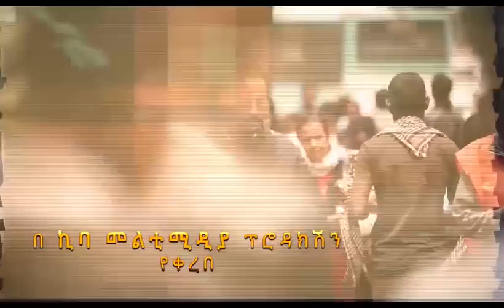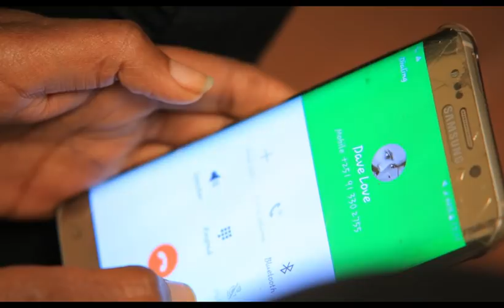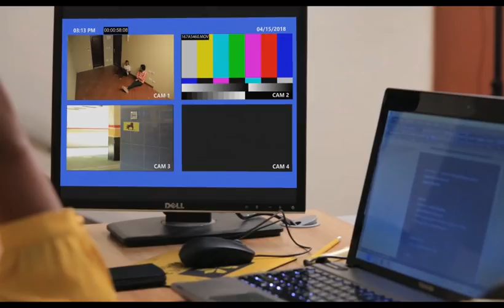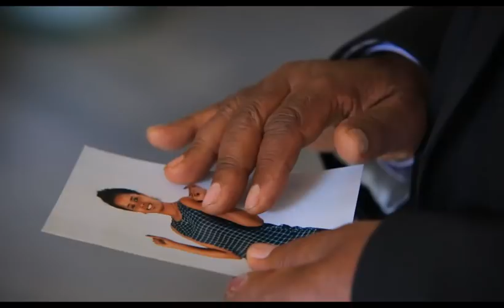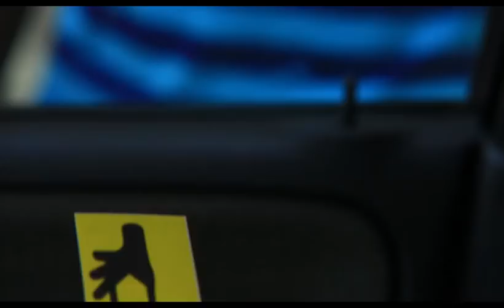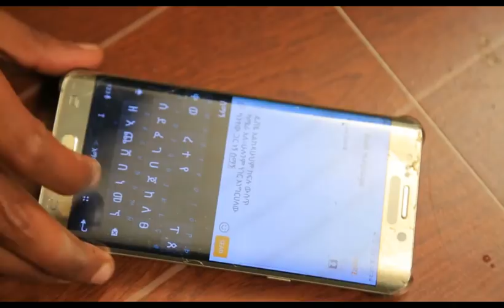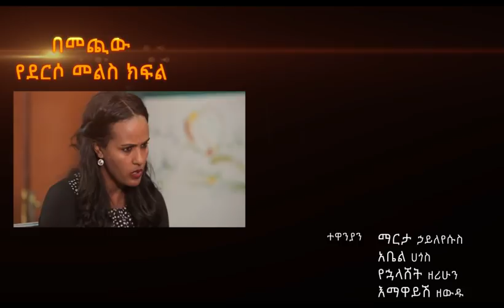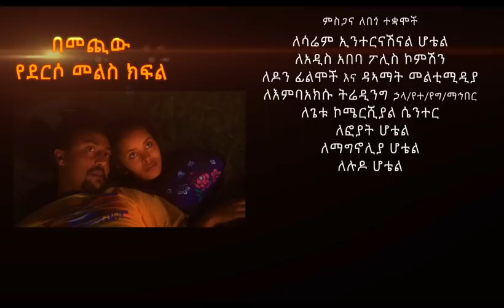Derso Mels TV series Drama – S01 Episode 10 ደርሶ መልስ - ክፍል አስር በፋና ቴሌቪዥን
A father, who woke up after dying for hours, firmly believes that he was given a second chance to bring peace and success to his family.

He gathered his family and called for change. However, no one has accepted his idea.

They believe that all changes could not happen miraculously within this short period of time between his death and reappearance.

The comment that they all have problems angered them. They were also received warning not to touch the family’s secret.
The father plunge the family into unpredicted danger while trying to push them to the path he wanted.

They faced off with a powerful organization that claims it will bring to justice those who improperly took someone’s property.
After that, there was no retreat, but moving only forward. The back history was devastated and no one is sure about the future.